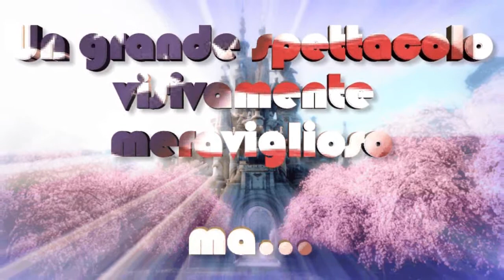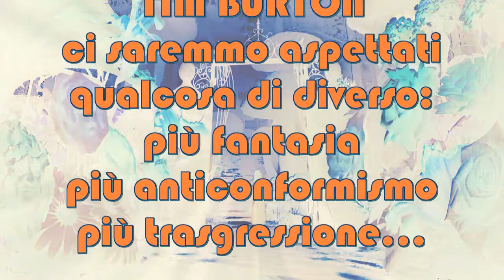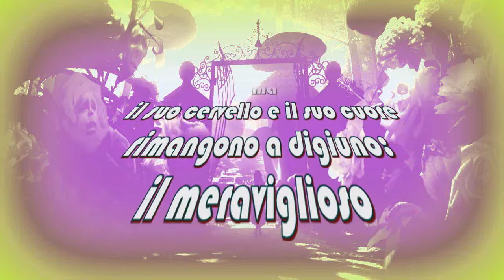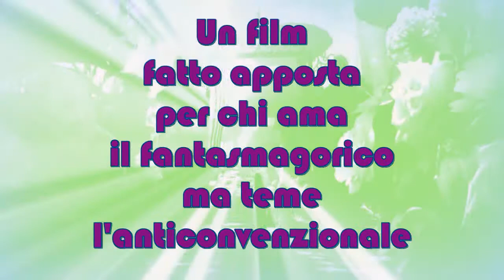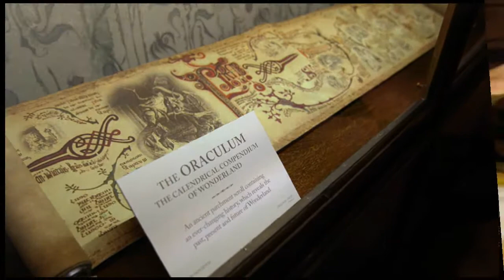"Alice in Wonderland" di Tim Burton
Visivamente è un meraviglia, un grande spettacolo degno della migliore Hollywood. Il problema è che da Tim Burton ci saremmo aspettati qualcosa di diverso: più fantasia, più anticonformismo, più trasgressione...